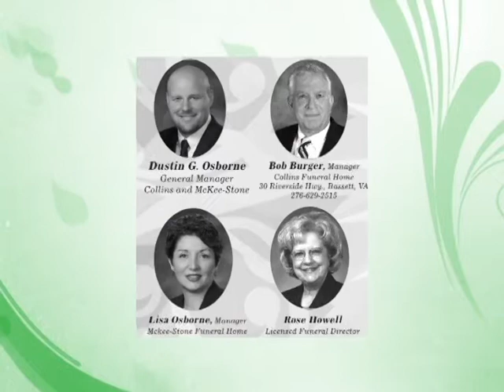Woody's Supermarket continues the fight to stay afloat